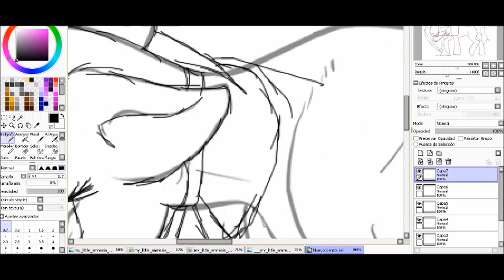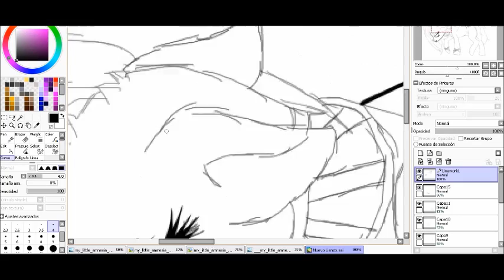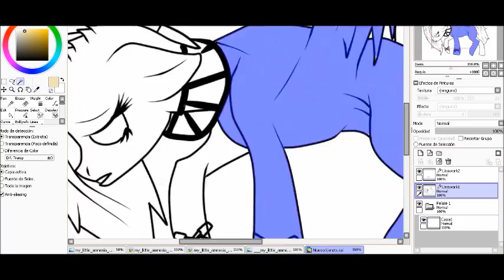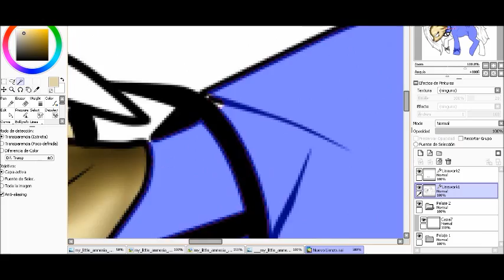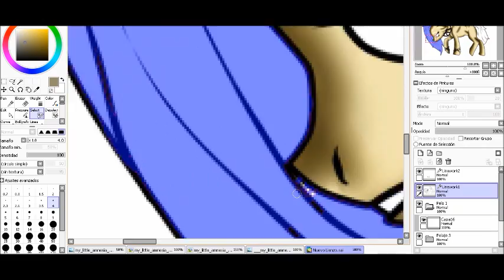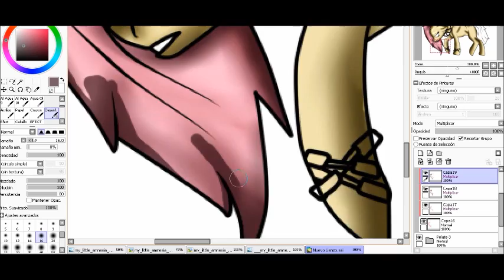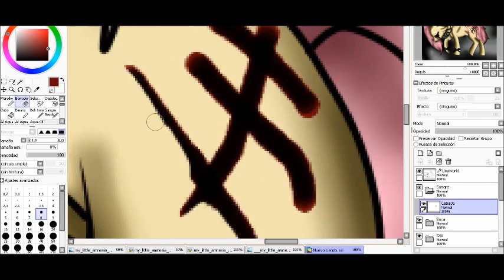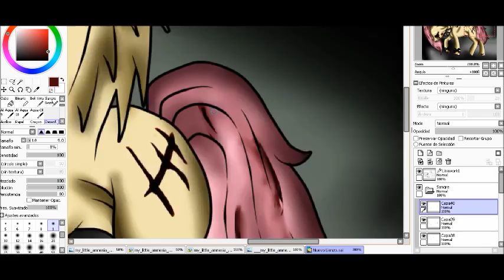My Little Amnesia Flutershy Speedpaint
Character:Flutershy

Imajen Finally: file:///C:/Users/Equipo/Desktop/%C3%A9%C3%81%C3%A9%C3%95%C3%A9+%C3%A9%C2%B1%C3%A9%C2%A6%C3%A2A%C3%A2N%C3%A2V%C3%A2%C3%A7%C3%A2%C3%B4/Flutershy%20Amnesia.png

Song: My Little Amnesia Friendship Is Madness,My Little Amnesia Theme,Futret Cupcakes